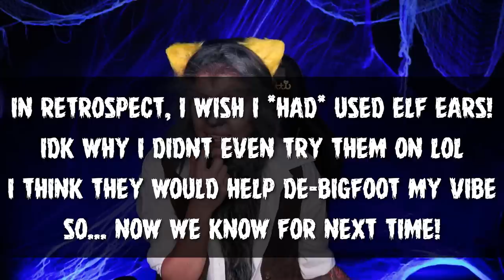HALLOWEEN COSTUME THRIFT CHALLENGE: Vampire, Frankenstein, Werewolf! Halloween 2022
Thank youuuu to my POLETTI PATRON PALS ilysm!!!: Zei C, Sean F, Margaret H, LadyGrimlyReaper, Andrea M, GoatDragon, xKattastrophicXx, Kenzie, Kiki O, Dom B, Jean S, and Ceilidh H!

I Wanna Say Something // Ava Low
Gone Without a Trace 2 // Fredrik Ekstrom
Unfettered and Unchained // Golden Anchor
Straight Fuego // Matt Large

Extra keywords for searchy searching: Halloween 2022, Dracula Halloween Costume, Wolfman Halloween Costume, Vampire Makeup, Werewolf Makeup, Frankenstein Makeup